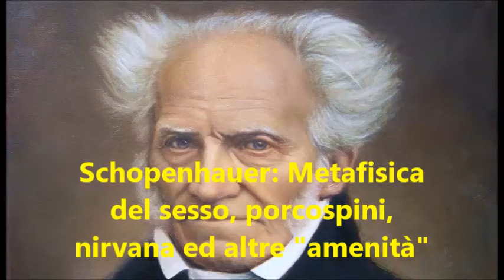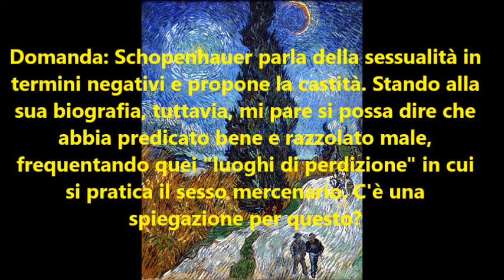Schopenhauer: Metafisica del sesso, porcospini, nirvana ed altre "amenità"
Audio-lezione di filosofia per le classi quinte dei licei

Temi trattati:
Definizione di "volontà di vita"
Volontà di vita e istinto sessuale
Istinto sessuale e peccato originale
Il "principium individuationis" alla base del molteplice fenomenico
Egotismo, egoismo, attaccamento
Taedium vitae
Spleen
Sintomi organici dell' "male del vivere"
La "logica della specie"
Come si "aggira" l'egotismo? Quali rimedi propone la "cura Schopenhauer"?
Lo "sguardo dall'alto": l'arte
Schopenhauer e il Buddismo
L'istinto sessuale trascende il singolo individuo perpetuando la specie come misura della pura volontà di vita
Il valore dei classici come espressione del noumeno, ovvero della "vicenda umana" in senso biologico-esistenziale
I classici sono "astorici"
Il concetto di "Atman" nell'Induismo
Tirarsi fuori dal samsara, il circolo delle esistenze
Rinnegare la sessualità: la castità
Le "pudenda" di Adamo ed Eva: il peccato originale
Adamo e Cristo

-Domanda: Schopenhauer parla della sessualità in termini negativi e propone la castità. Stando alla sua biografia, tuttavia, mi pare si possa dire che abbia predicato bene e razzolato male, frequentando quei "luoghi di perdizione" in cui si pratica il sesso mercenario. C'è una spiegazione per questo?
Il "cybersex": Onan al PC
"Amore liquido" di Zygmunt Bauman
Ingannare la volontà di vita con un uso del sesso non riproduttivo
"Siddharta" di Hermann Hesse
La regola di vita dei monaci da Occidente ad Oriente

-Domanda: Il concetto di "Volontà di vita" indica una totalità, un tutto del quale facciamo parte. Lo stesso discorso si potrebbe fare per lo "Spirito Assoluto" di Hegel. Che differenza c'è?
Tutto ciò che è reale è razionale viene ribaltato in un tutto ciò che è reale (volontà di vita) è irrazionale

-Domanda: Il discorso terapeutico proposto da Schopenhauer assomiglia molto alla filosofia buddista. Si può stabilire un parallelo con le "Quattro Nobili Verità" di Budda?
Lettura e commento delle Quattro Nobili Verità e confronto con la visione di Schopenhauer
Un cammino in negativo: la liberazione dal dolore

La "favola dei porcospini"
La vita è pendolo che oscilla tra dolore e noia

-Domanda: È possibile conciliare amore erotico e affettività disinteressata? Il mito del grande amore...
"I dolori del giovane Werter" di Goethe
"Le ultime lettere di Jacopo Ortis" di Foscolo
Il suicidio per Schopenhauer non serve a tirarsi fuori dalla volontà di vita, anzi la rafforza

A.SCHOPENHAUER, Il primato della volontà - frammenti dall'1 all'11
(da Le parole di Silvia. Audiolibri Poesie Racconti)